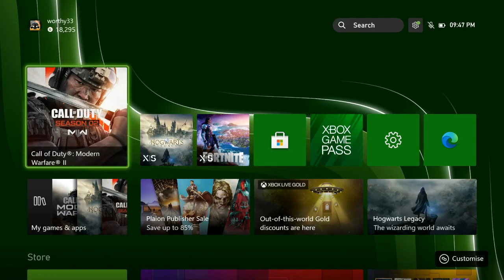Warzone time!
I’m just plodding along doing random stuff that I enjoy on here, enjoy.